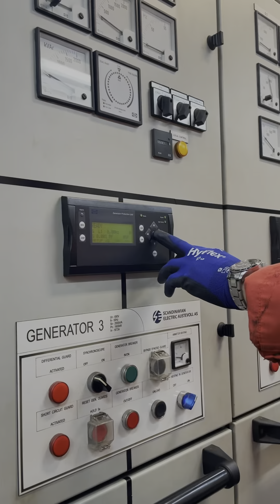jacknup oiland gas vessel operationsmode offshorelife